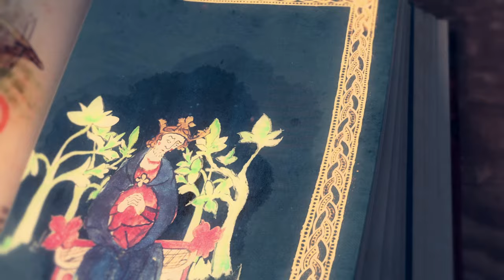Age Of Empires 4 - FIRST BATTLE OF LINCOLN (Hard)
Walkthrough of The Normans Campaign on hard difficulty from Age Of Empires 4.